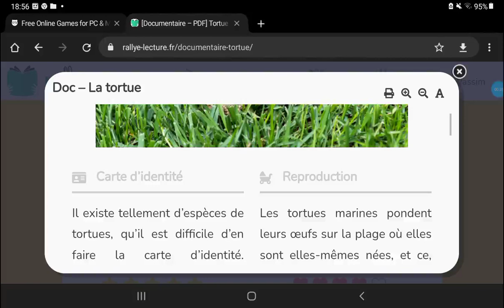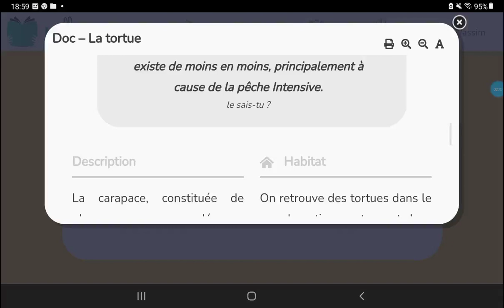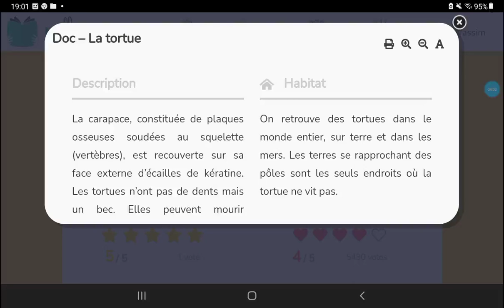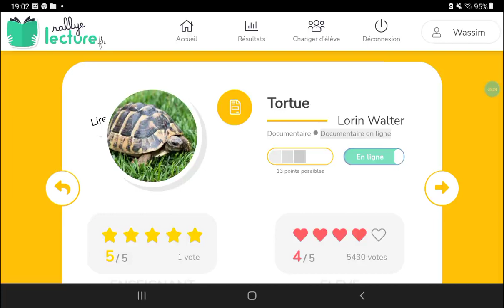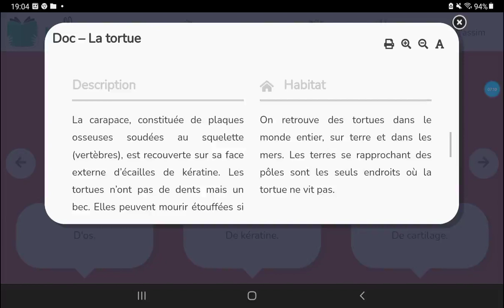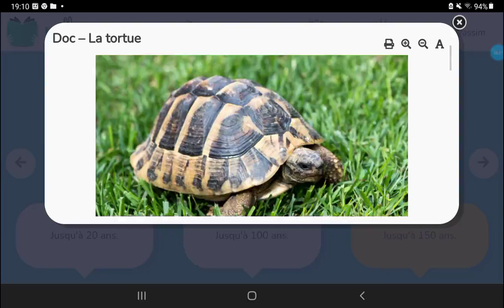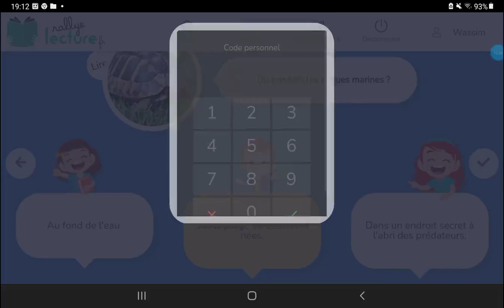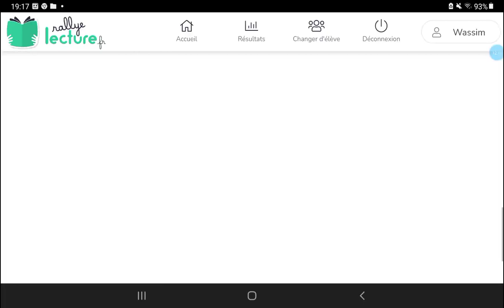livre 📖 audio français rallye lecture cp la tortue 🐢